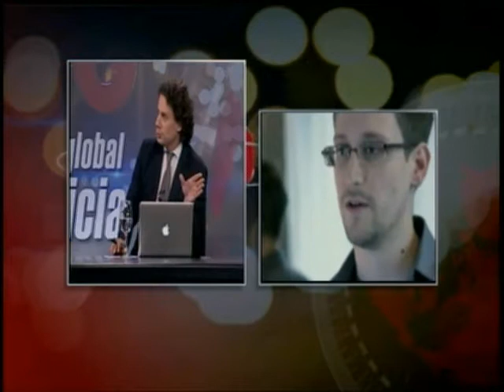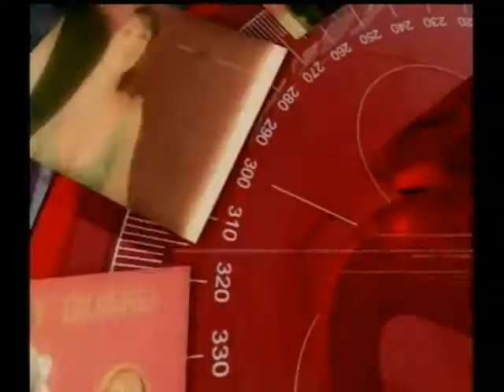Crisis en Egipto-Reunión UNASUR causa Evo Morales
Panelistas: Experto en Relaciones Internal. Miguel Benito, Consultor político Philippe Boland, CEO Geostrategy Defense & Economy Manfred Grautoff y Analista Internal. Julián Zapata.